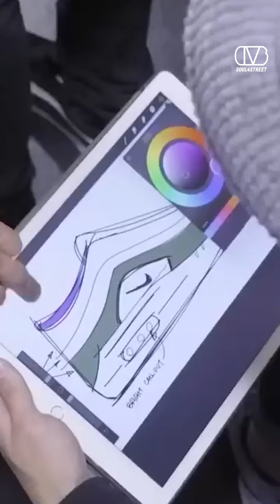SOUL4STORIES: Sean Wotherspoon ตัวตึงเเห่งวงการวินเทจชาวอเมริกัน!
SOUL4STORIES มาทำความรู้จักกับ Sean Wotherspoon ชายผู้หลงใหลในวัฒธรรมวินเทจเเละของมือ 2 ซึ่งเรียกได้ว่า Sean เป็นหนึ่งใน Collector ที่มีไอเทมเเร์เเละของทีเด็ดมากมาย นอกจากนี้เจ้าตัวยังเปิดร้านขายของสไตล์วินเทจของตัวเองนามว่า Round Two ที่มีเสื้อผ้าเเนวสตรีทเเละวินเทจ รองเท้า เเละไอเทมอื่นๆ อีกมากมาย ก่อนที่จะสร้างชื่อเสียงในกับตัวเองในการที่ได้ไปคอลเเลปส์กับ Nike Air Max 1/97 บอกเลยว่าชายคนนี้ไม่ธรรมดาจริงๆ! ตามไปดูสักหน่อยว่ากว่าที่ Sean จะมาอยู่จุดนี้ เจ้าตัวได้ผ่านอะไรมาบ้าง